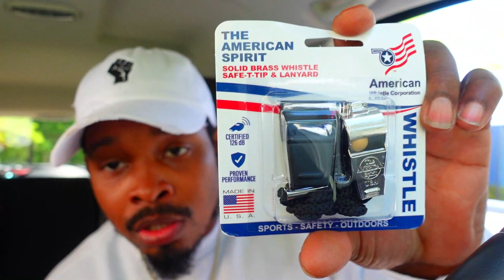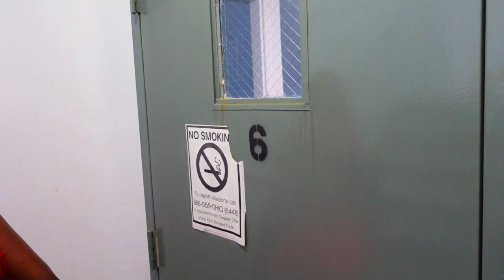*40 WEEKS PREGNANT* HE INDUCED MY LABOR BOOT CAMP STYLE (MY WATER BROKE)